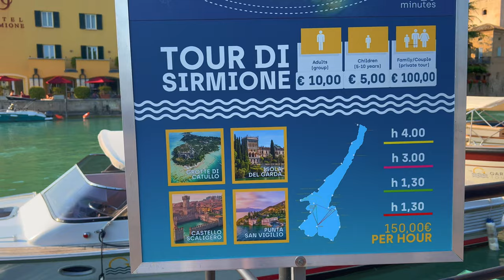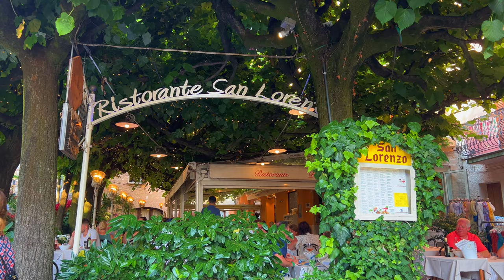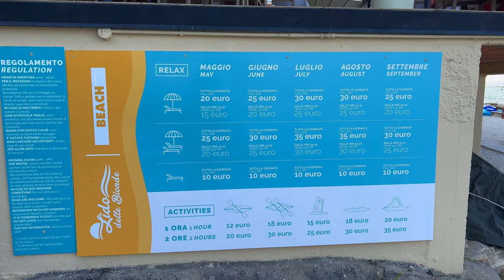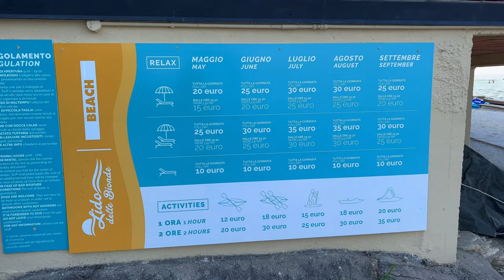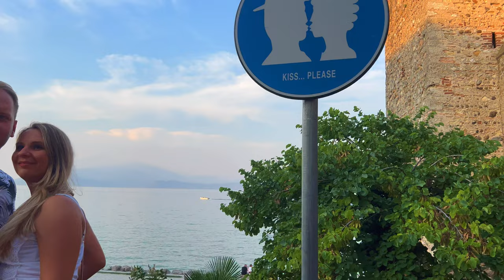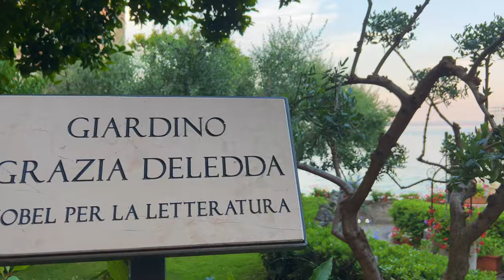SIRMIONE, LAKE GARDA ITALY CURRENT SITUATION IN JULY 2O23 | WALKING TOUR 4K 60FPS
Welcome to Sirmione, Lake Garda Italy Walking Tour. Walk tour covers the charming City Center to Lido Beach.

Sirmione is on the southern shore of Lake Garda, Italy’s largest lake.  It’s in the province of Brescia and the region of Lombardy in Northern Italy.  Sirmione is 130 km from Milan, 150 km from Venice, and 40 km from Verona.

The ideal times to visit Sirmione are:

May through early June
September through October
Winter months of November through March (to visit the quiet town and thermal baths)
Sirmione is a popular day trip destination in the summer, especially mid-June through August.  In these busy times, it’s nice to arrive early in the morning or spend the night and have the evenings in a much less crowded town.

How Much Time to Spend in Sirmione, Lake Gardafull day to be the perfect amount of time to spend in Sirmione if you want to visit the main attractions of the town.

If you’re okay with just visiting a couple of things in town (for example, wandering the medieval town center and climbing the castle’s tower), you could plan a half-day visit.

If you’d like to spend time at the thermal baths, or want to have a quiet and uncrowded evening in the town center, plan on spending at least one night.

Swim and Relax at the Beaches of Sirmione

Spiaggia Jamaica (Jamaica Beach) – Very popular, and for good reason!  Clean, clear, shallow waters.  From a distance, it looks like a white sand tropical beach, but the white ‘sand’ is actually slabs of rock.  The beach is located on the tip of the peninsula and has a bar, toilets, free beach space, and rentals available (chairs, umbrellas, mini changing rooms).

Spiaggia Lido delle Bionde – We love this beach too.  It also has gorgeous clear, shallow water but it’s made up of large pebbles with some stony slabs scattered about.  There is a restaurant, toilets (€0.50), free beach space, and rentals.

Spiaggia Grifone – A tiny beach next to Castello Scaligero.  Not a place to spend all day, but if you don’t feel like making your way down to the end of the peninsula and you want to sit by the lake or dip your toes in the water, this is the place for you.  You can see it from the top of the castle.

Spiaggia del Prete – Not far from Spiaggia Grifone, but much bigger and with the same beautiful castle views.  Small stone beach, toilets available (€0.50), free beach space, rentals available, cafes nearby.  It’s located on the lakeside path.

Spiaggia Brema – A rare grassy area and stony beach.  The water is almost always clear, and it’s shallow for quite a ways out.  It can get really crowded, especially on weekends and at sunset.  Toilets are available, and there’s a small bar nearby.  You can also find some shade.

Spiaggia Galeazzi – The perfect spot for watersports like pedal boating and windsurfing.  Free beach and rentals are available.  Toilets and showers.  Nice grassy area and there are shady spots available.  Not the best beach for swimming because you have to enter the water with ladders or steps – there’s no gradual entry.